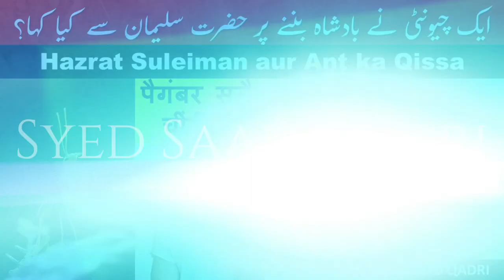Hazrat Suleman aur Chunti ka Waqia | Story of Prophet Suleman and Ant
Hazrat Suleman aur Chunti ka Waqia
Story of Prophet Suleman and Ant